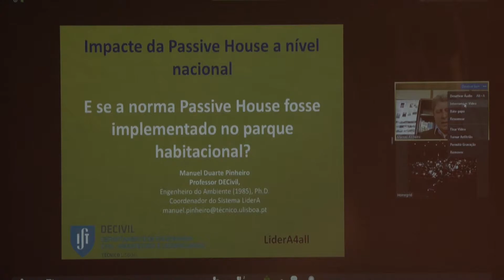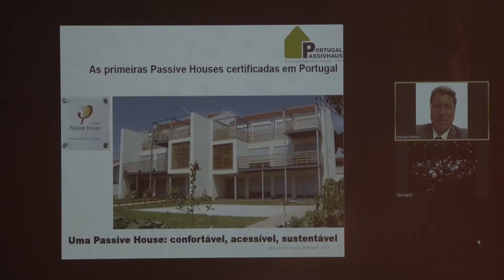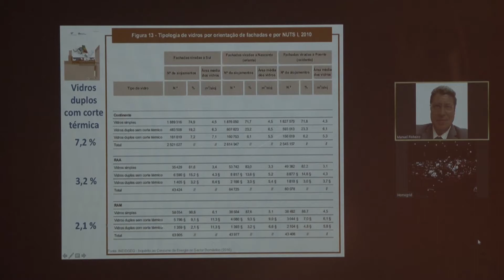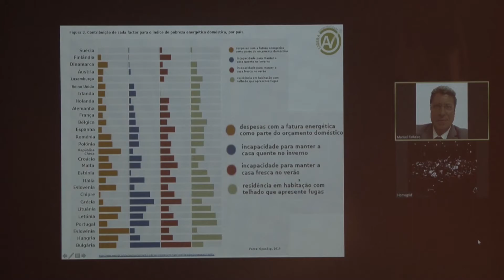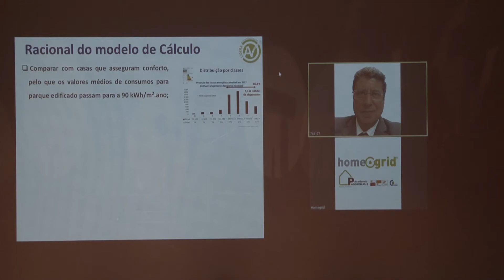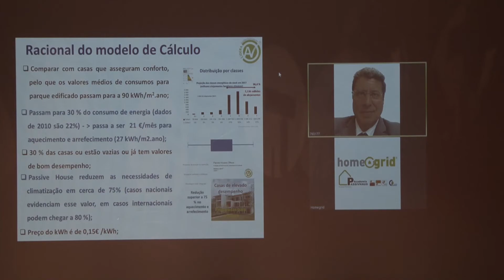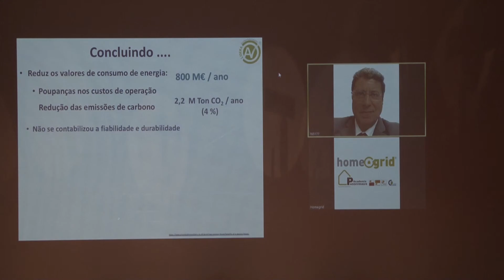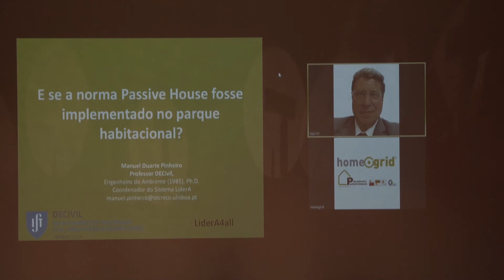Sessão 2, O impacto económico da implementação PH - Manuel Duarte Pinheiro, IST e LiderA